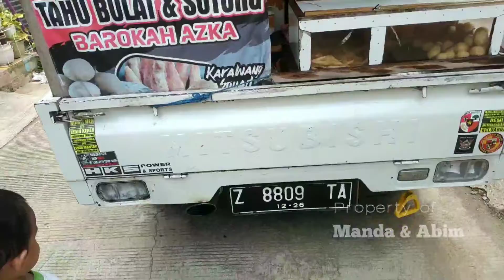Abim membeli Tahu Bulat||Di goreng Dadakan